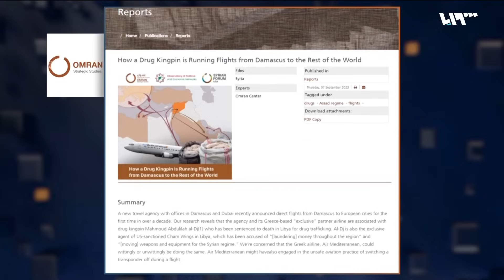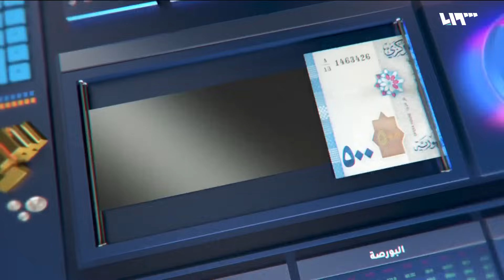تفاصيل جديدة حول استخدام الأسد الطائرات لتهريب الكبتاغون | الثلاثاء الاقتصادي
تفاصيل جديدة حول استخدام الأسد الطائرات لتهريب الكبتاغون